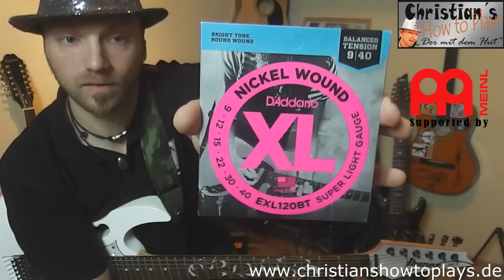★Review+Soundtest: D´Addario Nickel Wound XL Balanced Tension EXL120BT Super light Gauge 9-40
►FRAGEN
Habt ihr Fragen an mich? Meinungen? Feedback? Dann hinterlasse doch hier einen Kommentar. Ich antworte dann so schnell wie möglich :)

► PARTNER
Besucht auch meine Partner:

KANALINFO

Schöne Grüße

lernen  noten tabs online anfänger kostenlos musikschule gitarrenlehrer  musikunterricht kinder  frauen männer erwachsene rocker blind linkshänder 1080 HD premium best top hoch high quality lyrics how to tutorial lehrvideo do it yourself wie spiele ich zeigen erklären sagen tipps erfahren studium studieren
finger picking baree barree f dur b moll maj minor 7 9 11 add9 tonleiter skalen theorie basics grundlagen verstärker aufbau bridge hals holz ton sound sustain übung finger schmerzen technik fertigkeit saiten 6 7 8 string schlagrett anschlag feuerlager begleitung melodie cover nachspielen backingtrack experte profi geld euro preis empfehlung download free internet youtube video
christianhowtoplay der mit dem hut ratgeber gesangs
parodie komödie lachen fun spaß akademie schule 1x1
grifftabelle wie fange ich an gitarre zu spielen
was muss ich wissen um gitarre zu spielen behindert
super leichte die ersten gitarrenbuch musikbuch harmonielehre,
musiktheorie Gitarrengriffe Akkordwechsel Rhythmus
leicht erklärt schnell gitarre und bass gitarre griffe
unterricht gitarre klassik gitarre ukulele songtexte  zubehör guitar hero steel tuning guitar pro tabs musik top ten charts piano tab acdc metallica guns n roses eric clapton beatles queen bob dylan nirvana jimi hendrix the who elvis johny cash slipknot korn daft punk rolling stone aerosmith kansas bob marley beatsteaks pink floyd ärzte toten hosen jeff buckley nora jones david guetta volkslieder kinderlieder u2 michael jackson Pink Floyd The Beatles
Led Zeppelin The Rolling Stones Michael Jackson The Who
Queen U2 The Beach Boys Elvis Presley Grateful Dead The Doors
The Jimi Hendrix Experience Bob Dylan Eagles Crosby, Stills, Nash & Young Metallica Bob Marley and the Wailers Steely Dan
Rush Pixies Moody Blues Jefferson Airplane Fleetwood Mac
Aerosmith The Police Foreigner Stone Temple Pilots The Bee Gees The Allman Brothers The Cure Eric Clapton Santana Van Halen Cream Judas Priest ZZ Top Earth Wind and Fire
Yes The Byrds AC/DC Def Leppard Journey Frank Zappa Red Hot Chili Peppers Depeche Mode James Brown Guns & Roses
Bruce Springsteen Sex Pistols Dire Straits Bon Jovi Willie Nelson
Deep Purple Pearl Jam King Crimson Creedence Clear Water Revival Iron Maiden The band Rod Stewart David Bowie Nirvana